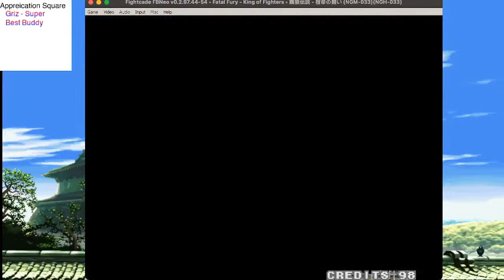Fatal Fury 1 - The OG Terry Game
Powah WAVE!